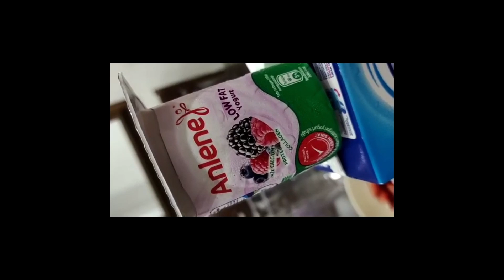Strawberry banana smoothie making video | 2mins preparation | easy way to make | Lockdown recipe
Hi,
Enjoy the video...Sorry for the camera angle.